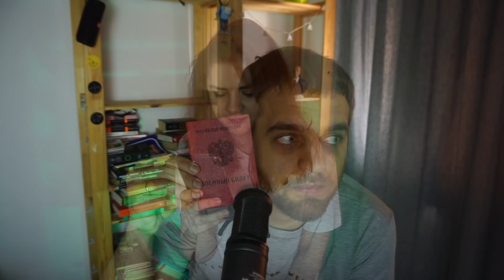ASMR для тридцатилетних | смотреть в наушниках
Если вам 30 лет, этот ролик поможет вам снять беспокойство и расслабиться.

Как и Ксения Собчак, делаем ютуб для взрослых. Обычно ASMR с шёпотом или просто приятными звуками помогает успокоиться и расслабиться после тяжёлого трудового дня. Мы хотим пойти дальше и снять экзистенциальное напряжение. Если вам 30 лет, и вы беспокоитесь из-за здоровья, отношений с партнёром, ипотеки или пельменей, этот короткий ASMR для вас. Живите спокойно и храни вас Господь.